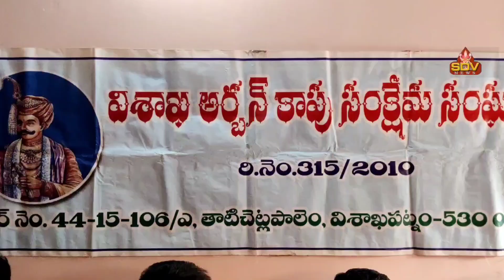కాపులకు జనాభా ప్రతిపాదనపై పదవులు ఇవ్వాలి# Giri..sdv news